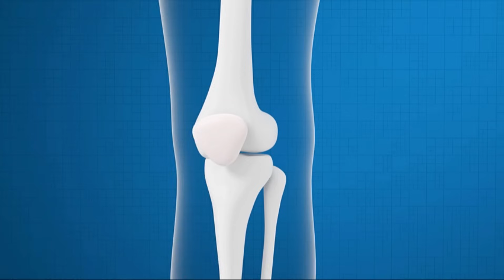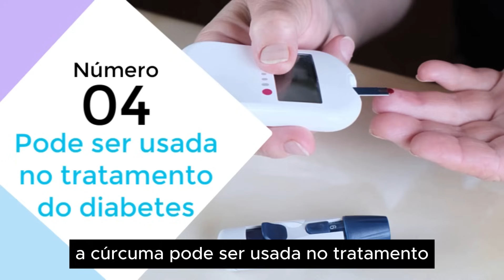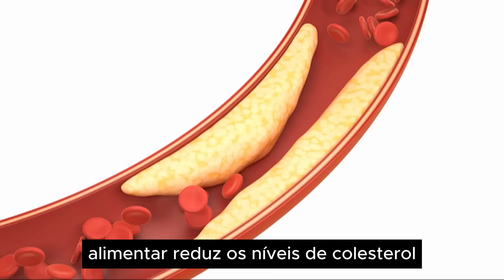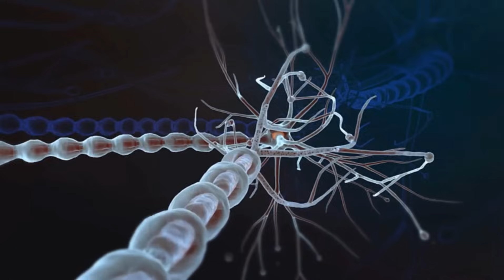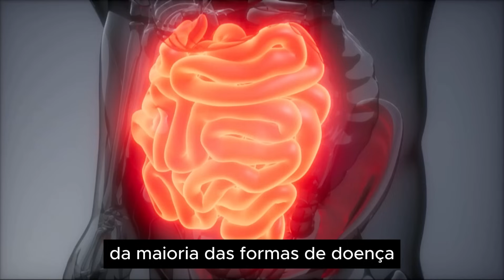Se você BEBER água de açafrão todos os dias isso vai acontecer com o seu corpo